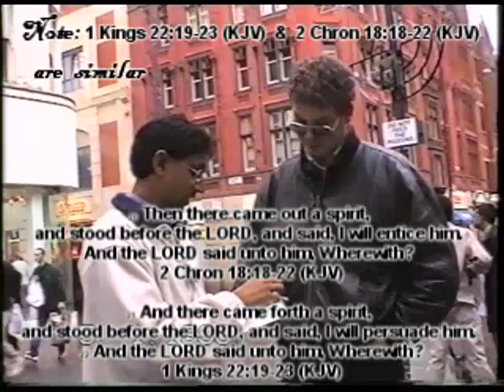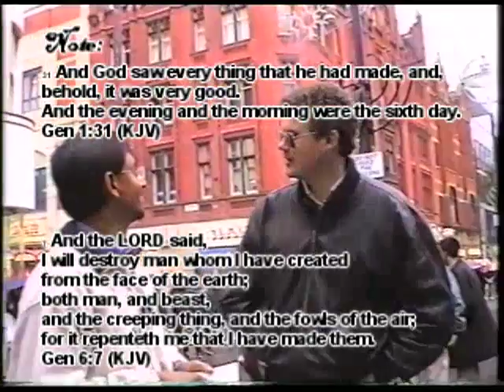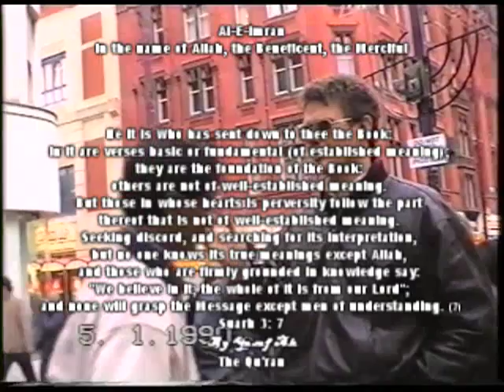Christian and Muslim Battle it out about The Qu'ran & The Bible Part 8 of 12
On the streets. Part 8 with text ( Qu'ran & Bible )